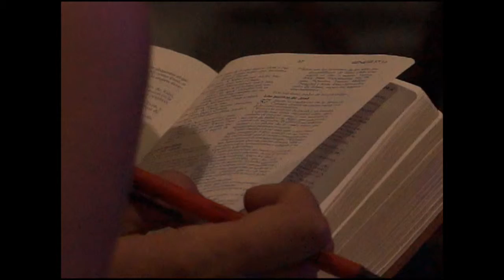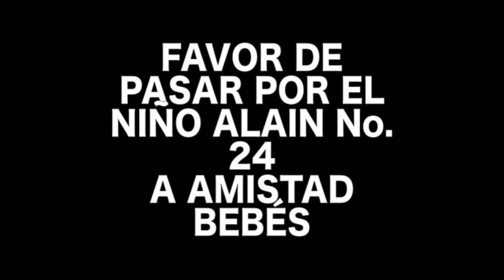"José el Hebreo" - Carlos Elizalde (ACDH)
Conferencia impartida el domingo 31 de Mayo del 2015 en la Familia Amistad por nuestro Director el C.P.A. Carlos Elizalde. José se ganó el favor de su padre, se ganó el favor de su amo, se ganó el favor del carcelero y se ganó el favor del faraón. Todo le salía bien, así que tenía el favor de Dios también. Hay que humillarnos ante Dios y pedir que nos dé de su favor.